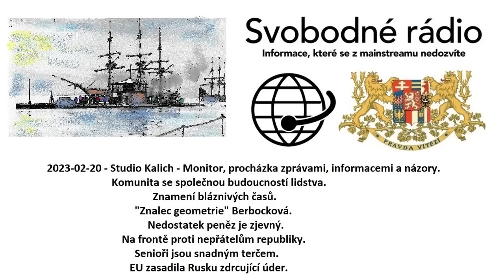2023-02-20 - Studio Kalich - Monitor, procházka zprávami, informacemi a názory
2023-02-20 - Studio Kalich - Monitor, procházka zprávami, informacemi a názory. Komunita se společnou budoucností lidstva. Znamení bláznivých časů. "Znalec geometrie" Berbocková. Nedostatek peněz je zjevný. Na frontě proti nepřátelům republiky. Senioři jsou snadným terčem. EU zasadila Rusku zdrcující úder.